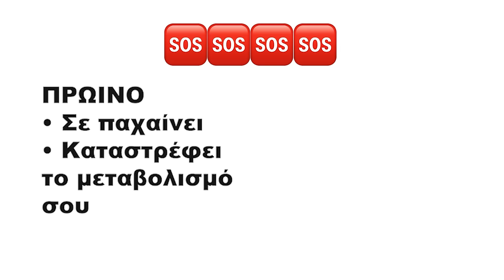Τα Λάθη Που Κάνεις Και Δεν Φεύγει Η Κοιλιά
Εάν αποφεύγεις αυτά τα λάθη, που κάνεις συχνά, θα δεις σιγά-σιγά τη κοιλιά σου να μικραίνει και να χάνεις κιλά. Όταν χάνεις κιλά, πρέπει να αποφεύγεις τα συνηθισμένα λάθη που μπορεί να επηρεάσουν την υγεία σου και να μην δεις τα επιθυμητά αποτελέσματα στη κοιλιά σου.